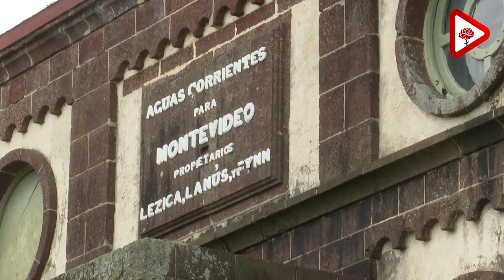Adrián Peña fijó las prioridades del Ministerio de Ambiente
Peña dijo que las prioridades de su administración serán la calidad del agua y su estado en las cuencas y en los procesos productivos, así como la gestión de residuos y el ejercicio de un liderazgo efectivo en materia de política ambiental.